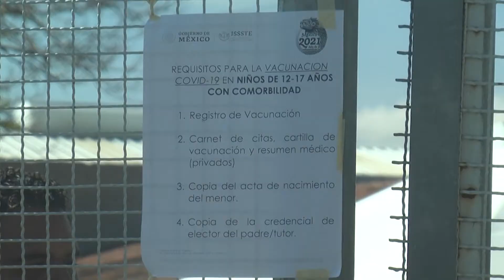Inicia jornada de vacunación para adolescentes zamoranos de 12-17 años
Salud 💉🦠😷| Inició vacunación para adolescentes de 12 a 17 años con comorbilidades, entérate y conoce los requisitos👇🏼